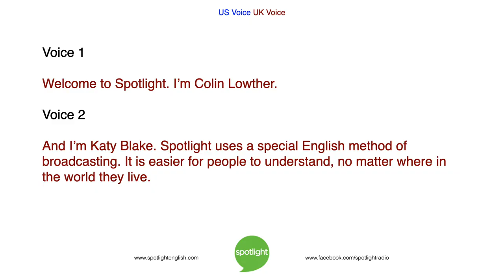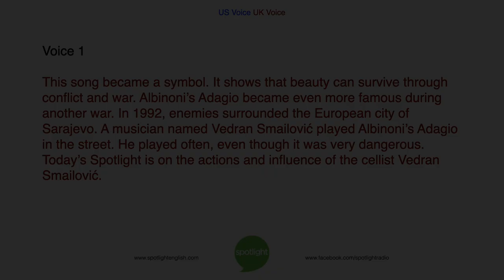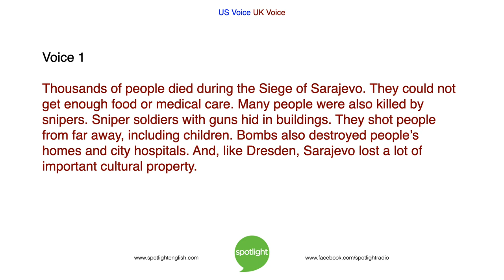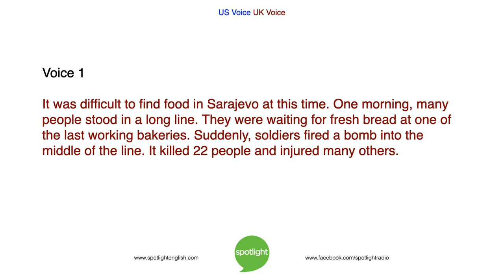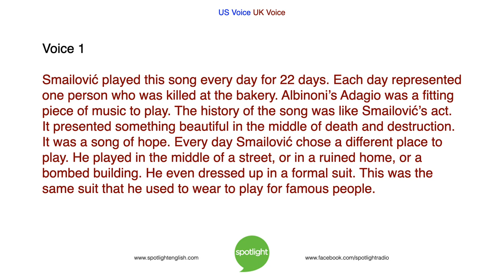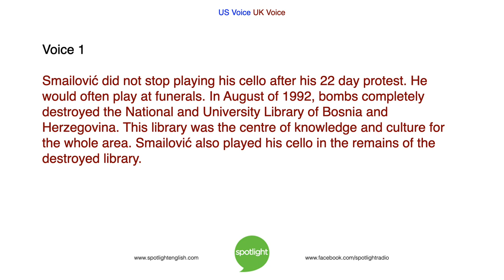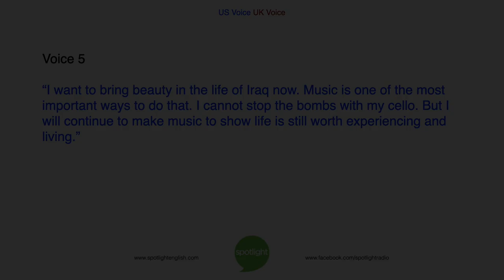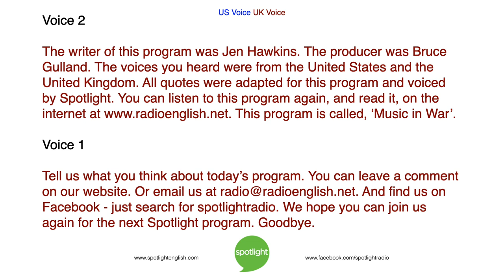Music in War | practice English with Spotlight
How do you remember the tragic deaths in a war? Colin Lowther and Katy Blake tell the story of a musician who brought beauty to dark times by playing his instrument.